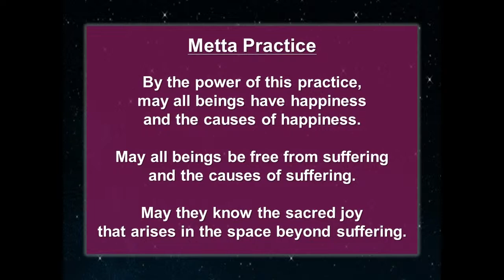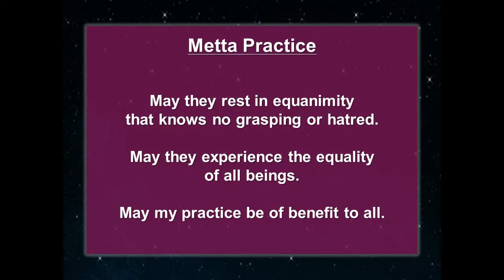"Thoughts – a Life Story" Rev. Shirley Knight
Wednesday Night Satsang